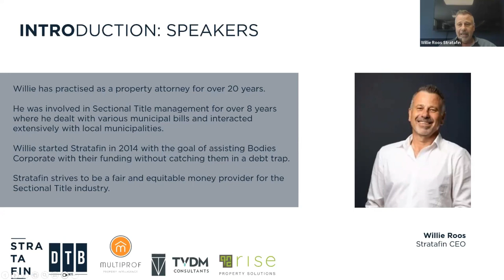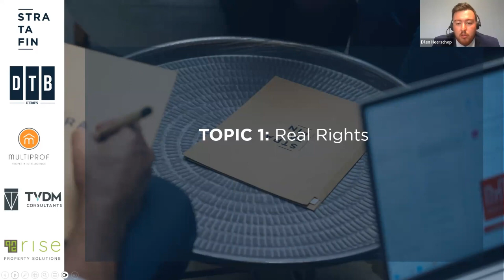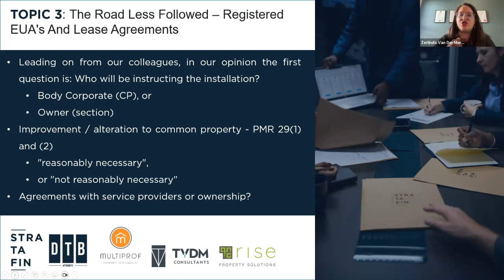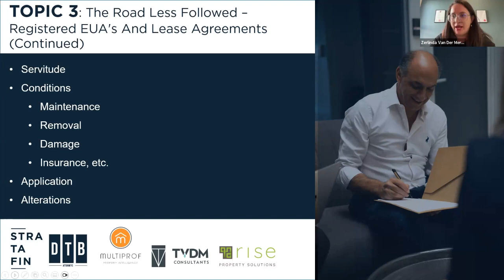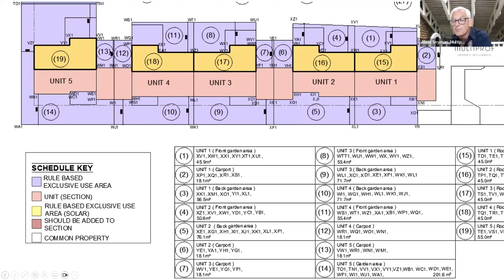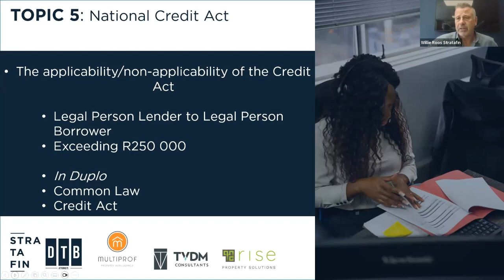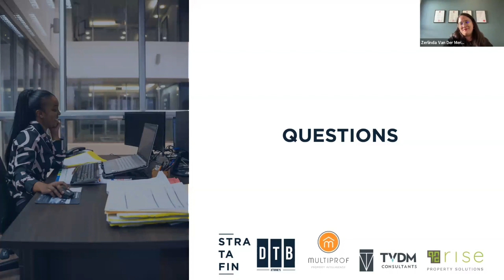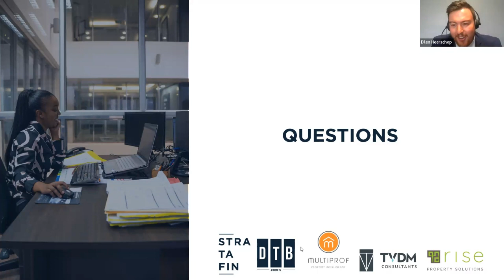What RULES Solar?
Our panel of industry experts will discuss the different ways to go about installing solar within community schemes and whether we should make use of the Rules or the Rights.

Our interesting discussion will be lead by:

Willie Roos from Stratafin

Dilen Heerschop from DTB Attorneys

Hendrik Hoffman from Rise Property Solutions

Zerlinda Van Der Merwe from TVDM Consultants

Abrie Snyman from MultiProf Property Intelligence